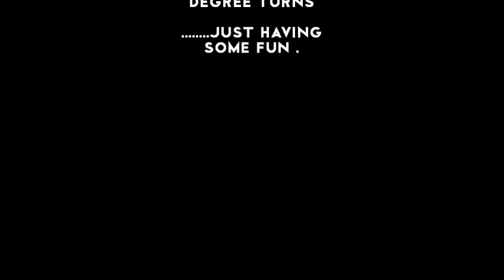2 ATHEARN F7s 51 CARS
Two stressed out F-7's pulling 51 freight cars with mostly plastic wheels.